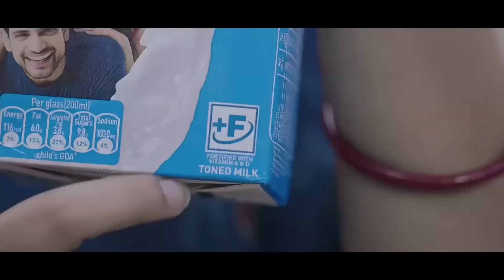Shah Khot Ki Nongïalam Shnong Erpakon | Ban Ïakren Ïa Ka Rai Beh Shnong Ïa Ki Bar Jylla